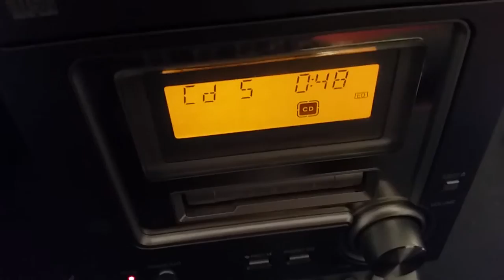NEW CD RACK FOR MY ROOM VLOG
I reccorded this yesterday. It is just a quick little video. :)